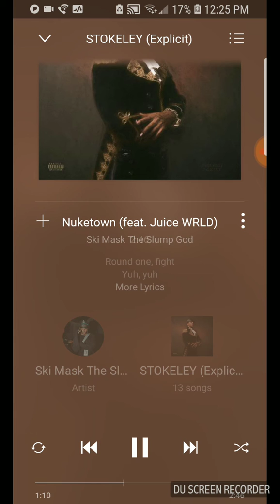Ski Mask The Slump God (Feat. Juice WRLD) Nuketown